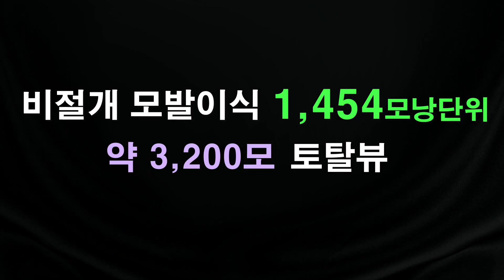[M자탈모 전후영상] 비절개모발이식 3200모(1450모낭) 9개월 리뷰 - 노블라인의원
※ 주의 : 모든 환자가 이런 밀도와 결과가 나오는 것은 아닙니다. 탈모진행상황, 나이, 두피상태 등 개인적인 특성에 따라 수술 결과는 다양하게 나올 수 있으며, 경우에 따라 수술 후 출혈, 염증, 생착률저하 등의 부작용이 있을 수 있습니다.

머리카락이 없으면 얼마나 나이가 더 들어 보일까요?
5년? 10년? 사람마다 차이는 있지만, 심한경우 20~30세 정도 나이를 더 많이 보는 경향도 있습니다.
이런 경우 삶의 질과 자존감을 떨어뜨릴 수 있기에 더 늦지 않게 치료를 시작하시는 것이 좋으며, 필요하다면 모발이식도 고려하여 보시는 것을 추천드립니다.

※ 영상 설정에서 화질을 높이시면 더욱 선명한 리뷰를 보실 수 있습니다.